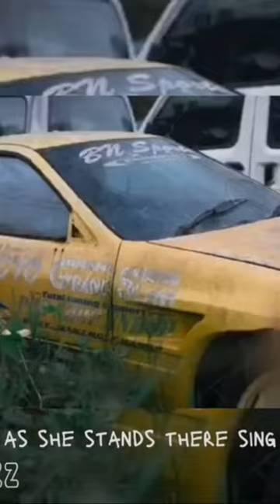She’s just like you and me but she’s homeless